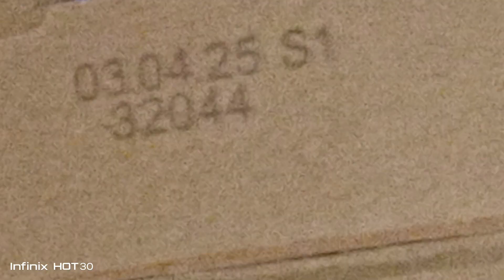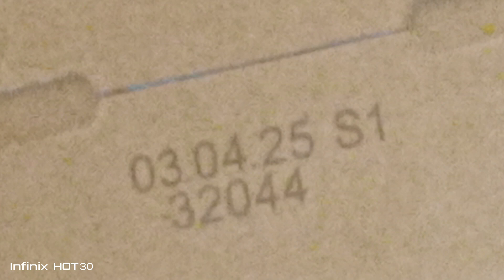Rudd - Paradise (Interlude / Audio)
Can't Somehow Sometimes And Somewhere